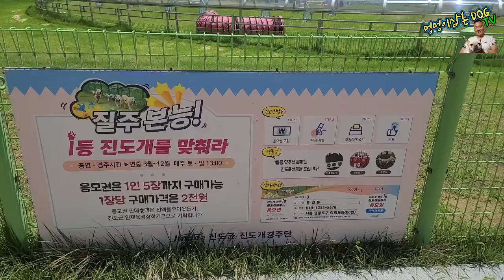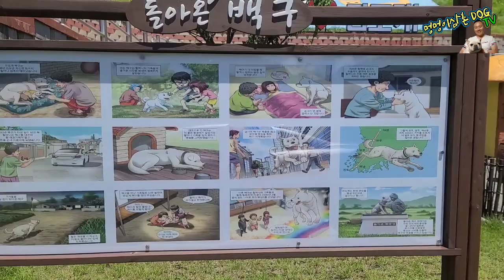진도군 진도개 테마파크 소개합니다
전문가양성 교육및 강의) 농협 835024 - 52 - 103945 박*준

카톡(교육, 강의, 상담, 전문가양성 교육개설, 제보, 애견일상, 특별한재주영상, 유기견, 구조, 관리, 치료등)